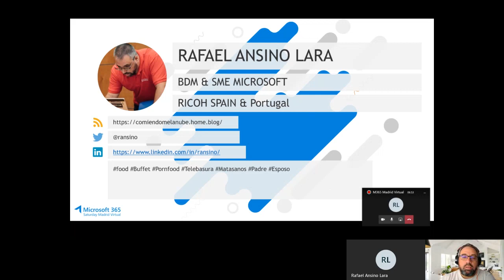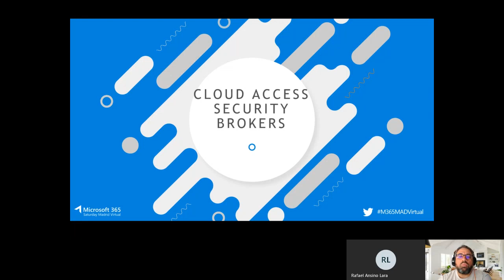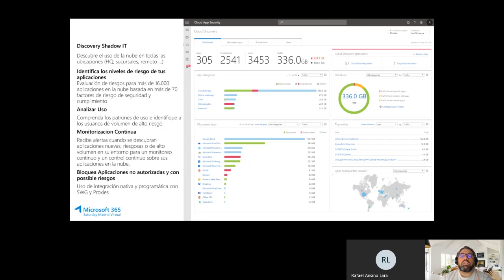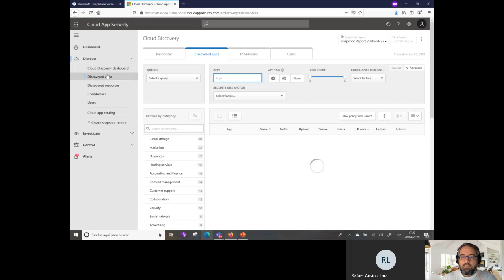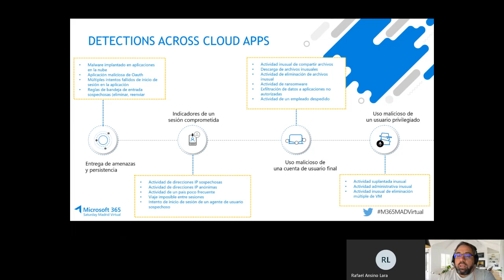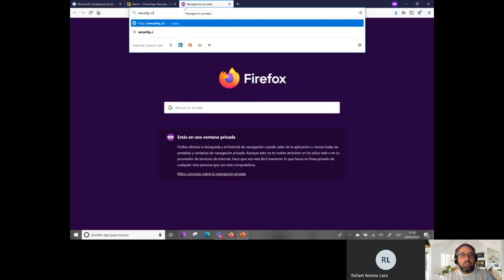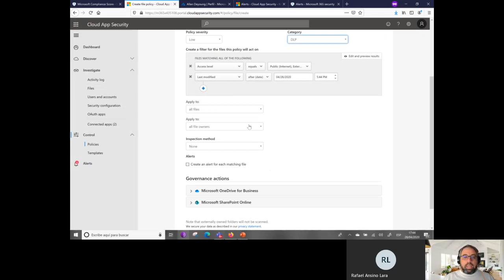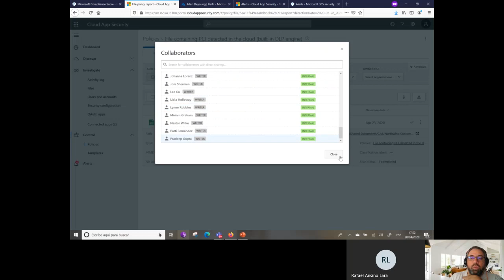Microsoft 365 Virtual Dia 1 Track 1 De 0 a heroe Como dominar Microsoft Cloud App Security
Speaker Rafa Ansino
Trateramos los siguientes puntos:

1) Usar Microsoft Cloud App Security para proteger la información confidencial en cualquier lugar de la nube.

2) Aprovechar las capacidades de detección de amenazas de última generación para detectar y remediar rápidamente las amenazas en sus aplicaciones en la nube.

3) Monitorar y controlar las acciones de los usuarios a través de sus aplicaciones en la nube en tiempo real usando el Control de aplicaciones de acceso condicional.

4) Descubrir el uso de Shadow IT en su organización, evaluar los riesgos y como administrarlos.

5) Mantenerse protegido en todas tus  aplicaciones, conectando aplicaciones de terceros.

6) Simplificar la vida de tu SecOps automatizando los flujos de trabajo de seguridad con Cloud App Security y Microsoft Flow.